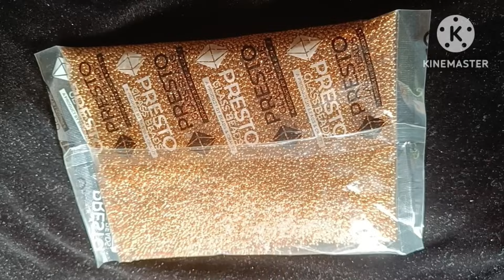Aari embirodery màterials Silk thread jwellery making màterials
My video all based on craft material online purchse